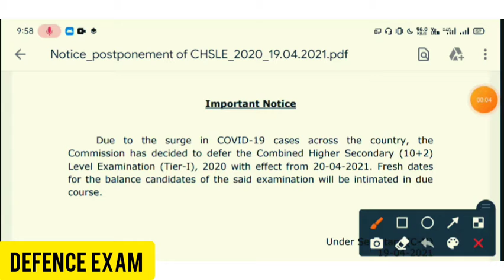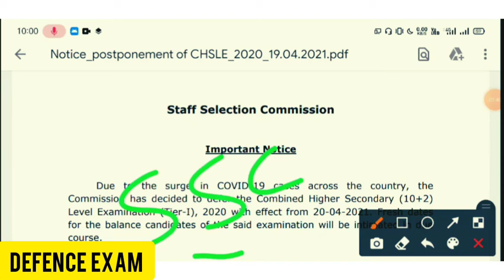ssc chsl new exam dates|ssc exam latest news|ssc chsl postponed exam new dates